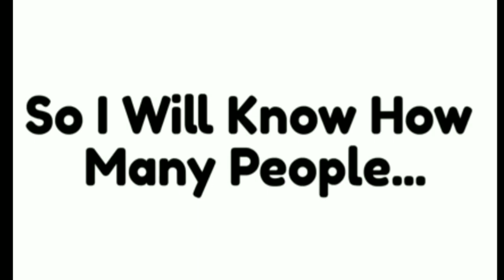Only kids can hear the sound .... !